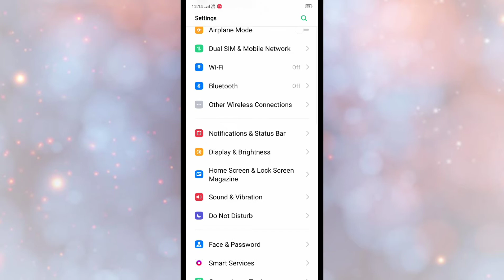Realme 6i , Screen Colour change setting How to use and change